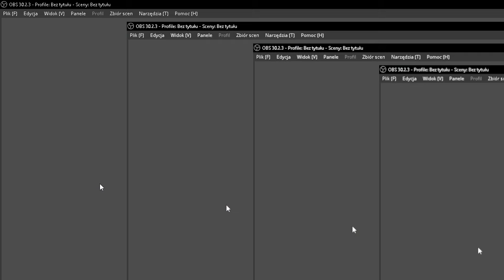Call of Duty: Vanguard (2021) #1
Zostaw 👍🏻,▶️i wciśnij w 🔔, będziesz wtedy na bieżąco.